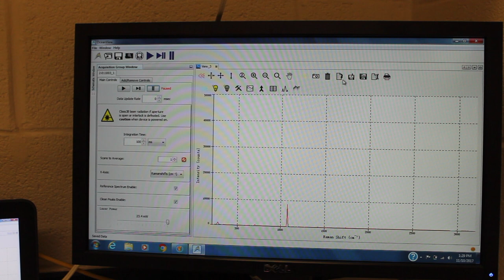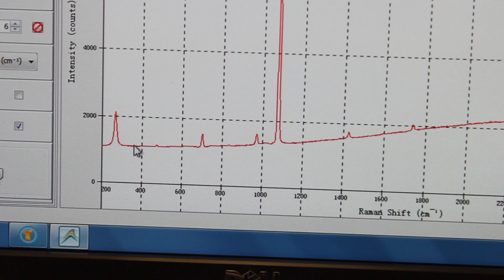Raman: Changing Settings to Obtain a Good Spectrum